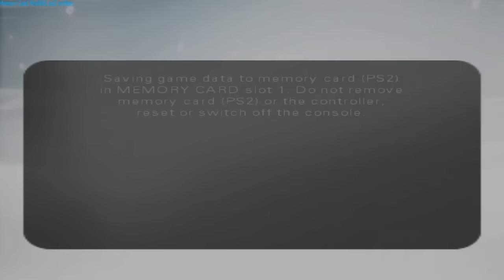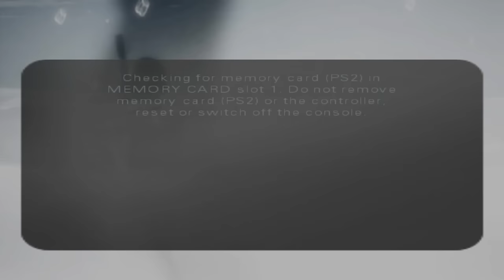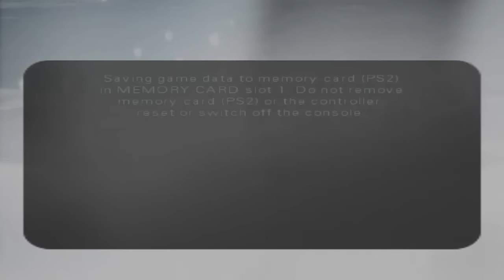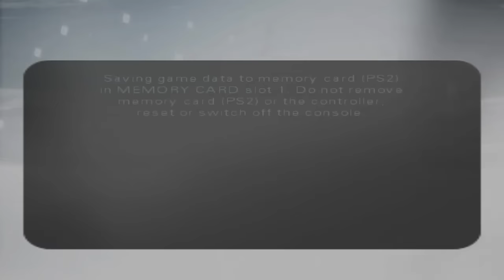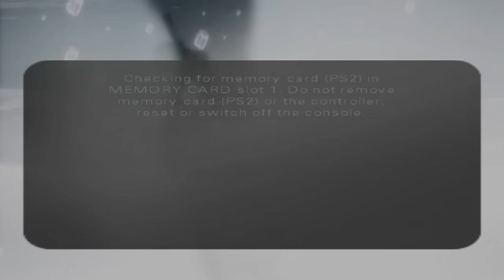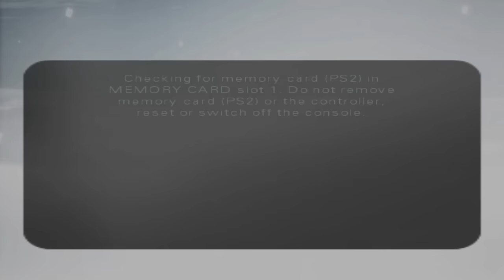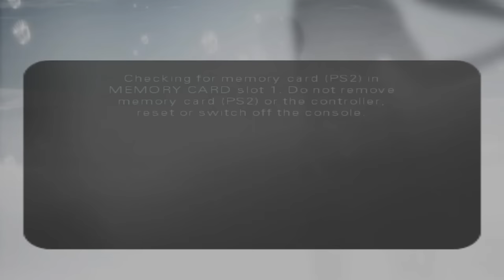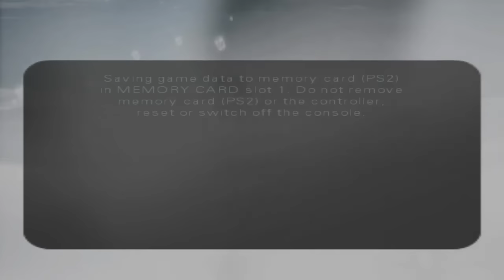007 EVERYTHING OR NOTHING FULL GAME Walkthrough - (1080p 60Fps) - No Commentary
007 Everything Or Nothing Full Game Walkthrough. Welcome to the official full game playthrough of 007 Everything Or Nothing. This episode will include the 007 Everything Or Nothing story plot from beginning to end, all boss fights, all missions, cars, and more review and note this will not be my first impression of the game.

Video Title: 007 EVERYTHING OR NOTHING FULL GAME Walkthrough - (1080p 60Fps) - No Commentary

Story:
Think like Bond, act like Bond, and experience an entirely new Bond adventure. James Bond, the world's greatest secret agent, returns in Everything or Nothing with new guns and gadgets, combat skills, and clever tricks--and it's up to you to put them to good use. Travel through four exciting continents including the Valley of the Kings in Egypt and the French Quarter in New Orleans. The game also features two-player co-op missions and four-player multiplayer arena modes.

Hi people my name is Aran or “GintNub LP.” Now I LOVE uploading videos on full  Walkthroughs and tons of Story game driven video games!
,more or less I'm a gamer for fun.